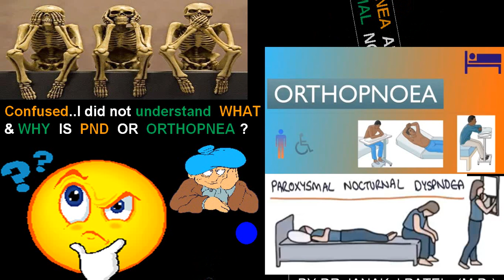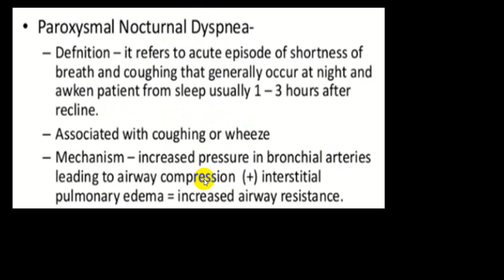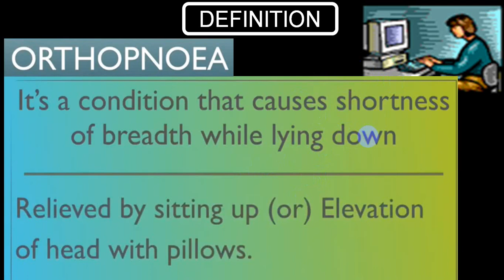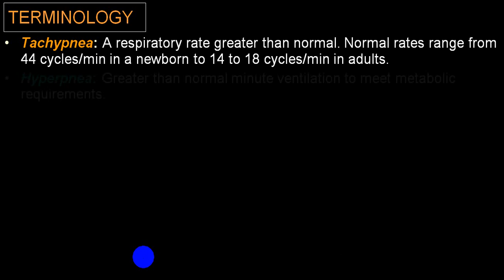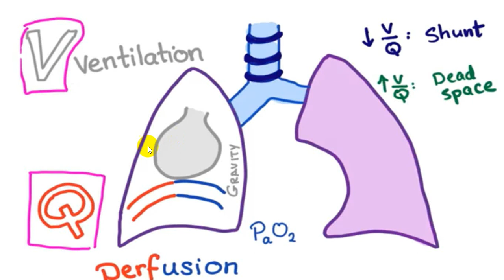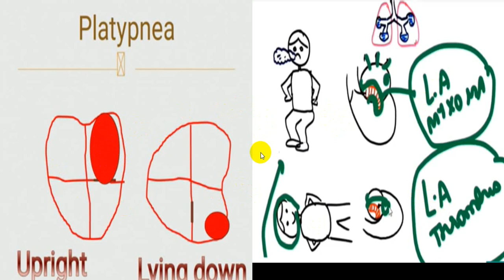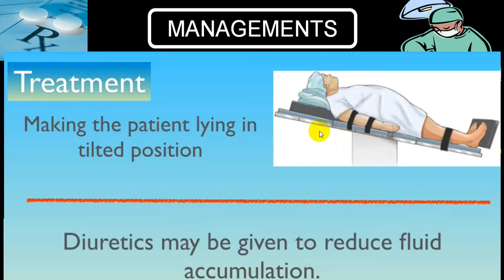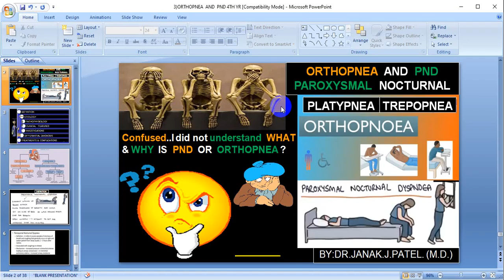ORTHOPNEA AND PND AND PLATYPNEA AND TREPOPNEA 4TH YR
ORTHOPNEA AND TREPOPNEA AND PLATYPNEA ARE  SYMPTOMS COMMONEST IN CARDIAC DISEASES.ORTOPNEA IS COMMONEST IN ACUTE LVF  AND PND IN SEEN IN EARLY LVF.